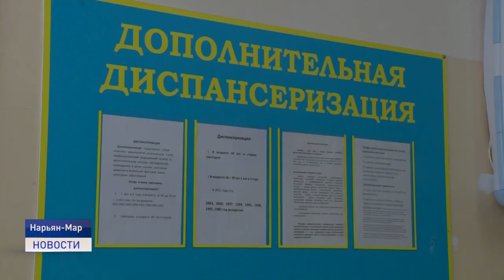ПРОФИЛАКТИКА - ЗАЛОГ ЗДОРОВЬЯ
11 февраля отмечается Всемирный день больного. Этот день призван обратить внимание людей к проблемам, с которыми сталкиваются люди, страдающие различными заболеваниями, а также информировать граждан об опасности болезней, необходимости профилактики и регулярного прохождения медицинских обследований. В их число входит и ежегодная диспансеризация.